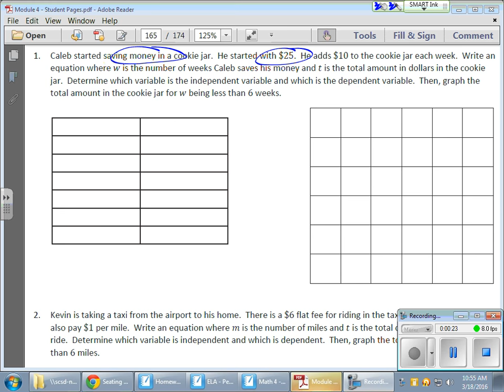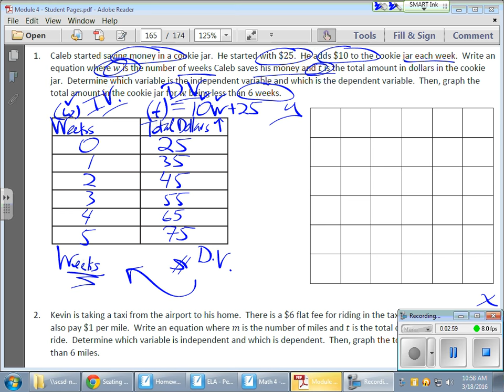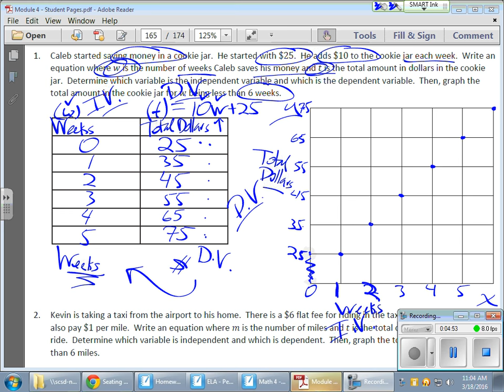Grade 6 Module 4 Lesson 32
This video shows how to both chart and graph a real world scenario.  It also discusses independent and dependent variables and where they should be placed on a graph.